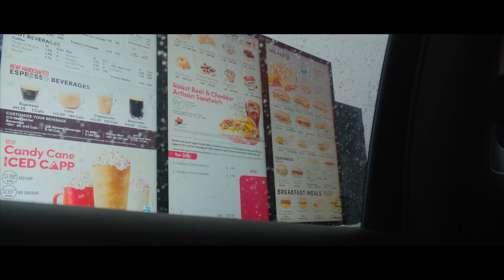November 2021 -- Months